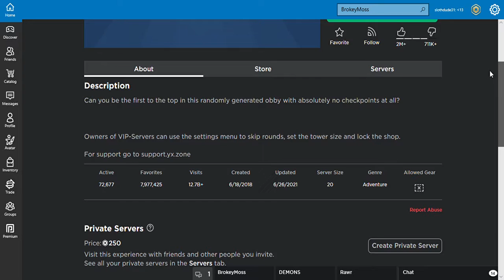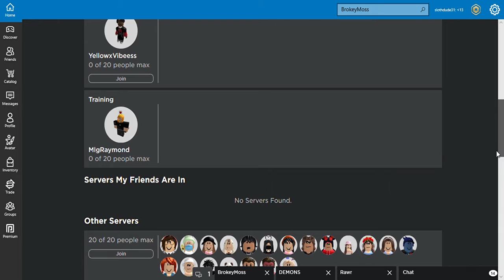toh secret level!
this is one of my best time ever with toh I know its just a secret instead of beating the tower but I never found a secret level in toh!